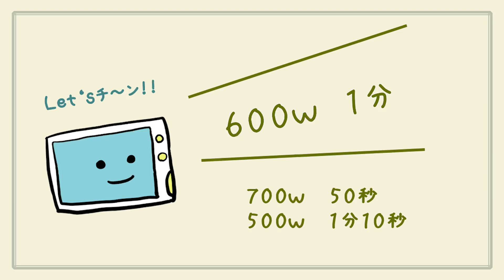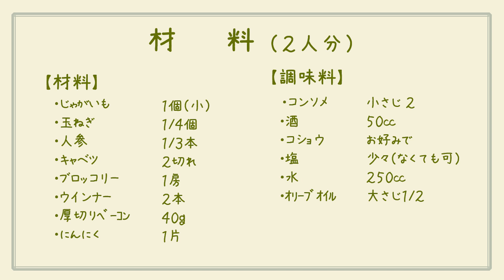【ポトフ】切ってレンチンするだけ！野菜の旨みたっぷり簡単レシピ【レンチン食堂】How to make a simple pot-au-feu in the microwave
冬になったら食べたくなるポトフ。
ふぅふぅしながら食べるの美味しいですよね。
本来なら、ゆっくり時間をかけてコトコト煮て作るところを、
電子レンジで簡単に作っちゃいました。

レンジまかせで超時短♪
しかも、減塩レシピで健康的です。
簡単だから、ぜひお試しくださいね。

◆今回の時間割り◆
 0:00 オープニング
 0:11 下ごしらえ
 2:44 調味
 3:57 仕上げ
 5:19 分量
分量は動画の最後にまとめて、表示しています。

当動画の使用音源は下記よりご提供頂いています。